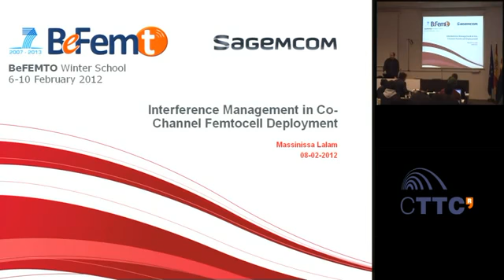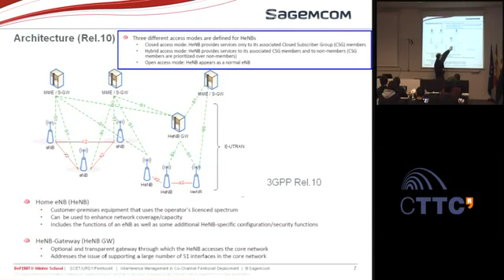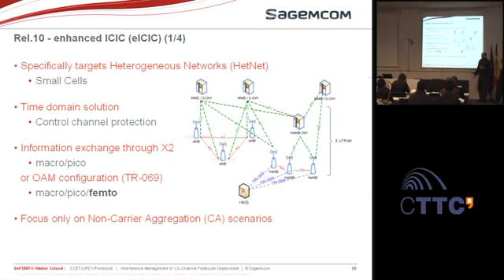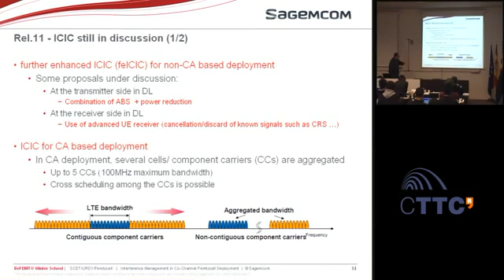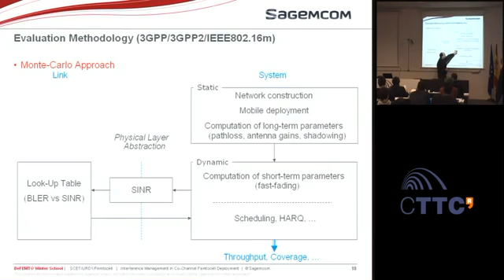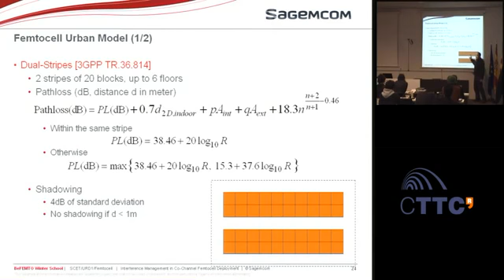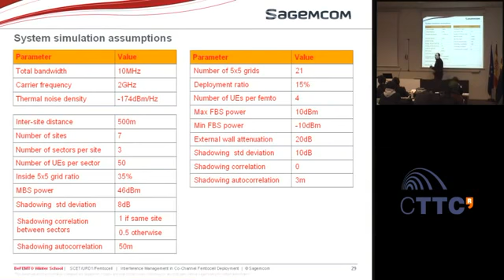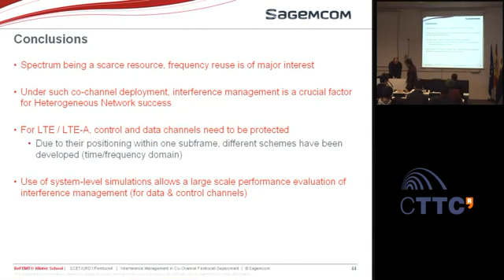09 BeFEMTO-Interference Management in Co Channel Femtocell Deployment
Abstract: The co-channel deployment in macro and femtocells could increase the capacity of the network manifold through high spatial frequency reuse. Though co-channel deployment of femtocells within macro network is highly attractive (keeping in view the scarce radio spectrum), it also exhibits drawbacks. Indeed, assuming closed subscriber group (CSG) femtocells usually associated to residential deployment, overall interference level will rise within the network. In this talk, mechanisms to manage interference for control and data channel in heterogeneous femto/macro deployments are looked upon. The proposed solutions are evaluated with the help of a system level simulation methodology. The details about the simulation framework are also discussed. A quantitative analysis, in terms of key performance indicators (KPIs), is used to derive some interesting conclusions.

Biography: Dr. Massinissa Lalam received Master Degree from the Institut National Polytechnique de Grenoble (INPG, EN-SIMAG-ENSERG, France) in 2002. He received his Ph.D from the Ecole Nationale Supérieur de Télécommunications de Bretagne (Télécom Bretagne, France) in 2006, where he worked on space-time coding and error correcting codes optimisation for MIMO transmission. In 2007, he took a post doctoral position in Télécom Bretagne where he investigated the feasibility of a high-speed free space optical communication in an indoor context. From 2008 to mid 2009, he joined Orange Labs (France), where he worked on a fast prediction method for iterative receiver (MMSE with Successive Interference Cancellation) in a MU-MIMO and contributed to the 3GPP-RAN1 for the LTE-A (prediction of the turbo SIC receiver for system simulation purpose). Since mid 2009, he is now in Sagemcom (France), where he works on the femtocells. Massinissa Lalam is author or co-author of 10+ international publications.

--BeFEMTO (Broadband Evolved FEMTO Networks) Winter School--
LTE-Advanced Femtocells